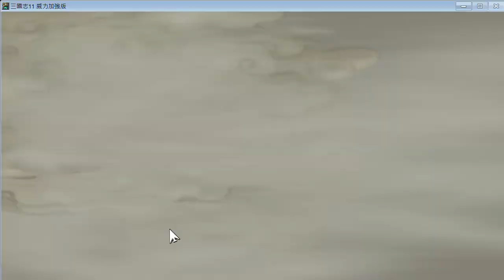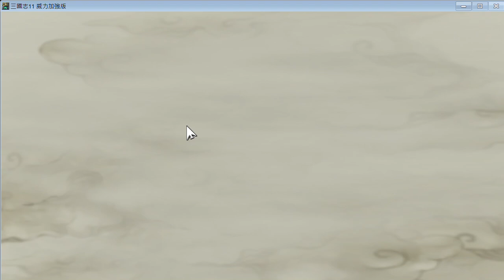南蠻征伐 孟獲開局 #1 諸葛亮千里來當餓死鬼 陳震慧眼識孟獲加盟南蠻軍 三國志11 威力加強版 超級難度 不引兵 不讀取 不卡賊兵 一鏡到底 快棋玩法😂 (by.瑜)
一時仁慈沒斬了趙雲

三國瑜雲的Podcast🎧 用輕鬆的幹話說說歷史時事。

三國志11．三國志XI．攻略．心得．軍事．政治．特技．人物．地形．戰略．戰術．戰鬥．計略．開局　 歡迎光臨三國瑜雲，我們是熱愛周瑜和趙雲的歷史迷，我們在玩三國志11的玩家對戰(pvp)，在這邊我們分享玩家對戰的一些技巧與心得，歡迎有興趣的玩家一起來玩家對戰、討論！

Three Kingdoms 11. Three Kingdoms XI. Three Kingdoms Yu-Yun
We are fans of history who love Zhou Yu and Zhao Yun.